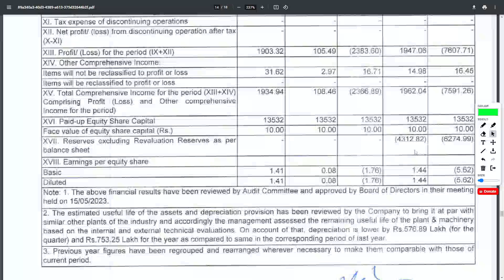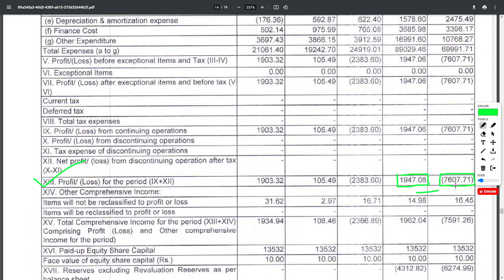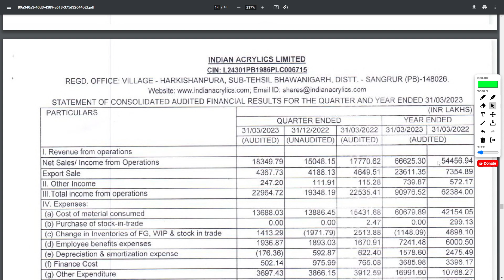INDIAN ACRYLICS FY'23 Q4 + FY'23 result out || Indian Acrylics share latest news || Detailed review